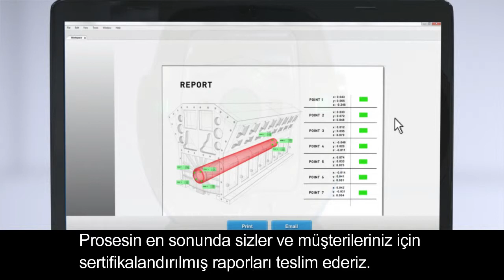Large Part Inspection (Büyük Parça Kontrolü)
Büyük Parca Kontrolü
Havacılık, otomotiv ve ağır iş makineleri üretimi gibi birçok sektörde büyük ölçekli parçaların ölçümü yaygın bir ihtiyaçtır. Elimizdeki donanimla, mobil olarak büyük parca ölçme yetegine sahibiz. Elde edilen yüksek doğruluktaki ve hassas tekrarlanabilirlik sayesinde ileride oluşabilecek yüksek maliyetli çalısmaların önü kesilmis olur.

Large Part Inspection
In many industries such as aerospace, automotive, and heavy equipment manufacturing, large-scale measurements are a common requirement. We are able to measure large scale parts with our portable metrology solutions provide the highest accuracy with the least amount of user variability, eliminating costly rework.